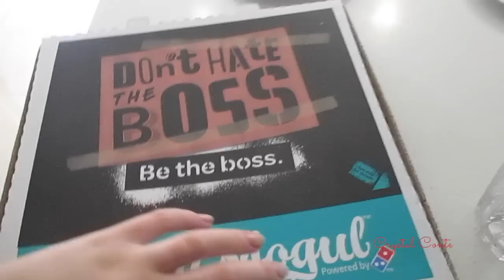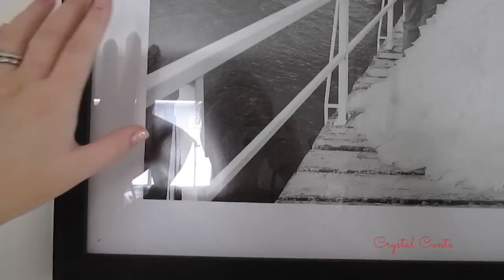Vlogmas Day 10 2014, Soccer and Killing Coco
I don't think I could love anything more than I love Coco... she is just the most amazing little girl!

oxo Crystal

BellaBox (following this link will automatically apply the $5 off at Checkout - no code needed!)

My Hair Extensions are by Zala, you can get $10 off your set with the code CRYSTALCONTE @

IHerb is where I purchase my Real Techniques brushes from which are extremely affordable! to get $10 off your first order and shipping for only $4!!!